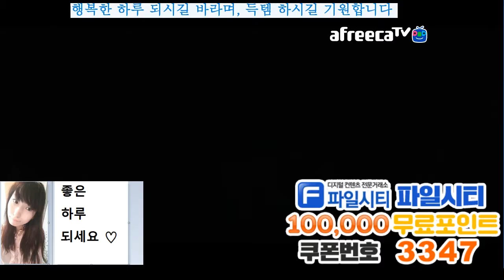BJ다이에나. 이카루스 (Icarus) / 프리스트(유미님) / 고룡의무덤 / 전설 1 / 일퀘 /